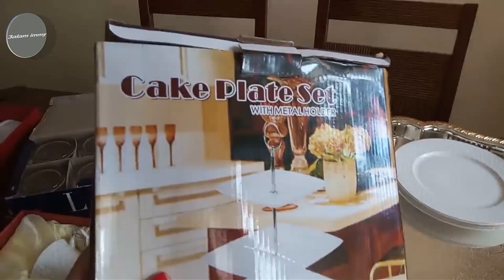قائمة مشترياتي الخاصة بصينية القهوة ( الجزء الأول)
اهلا وسهلا بكم في قناة عالم إيمي هاذ الفيديو حبيت نشاركم فيه بمشترياتي المتواضعة ان شاء الله تعجبكم ومرحبا بجميع الأخوات